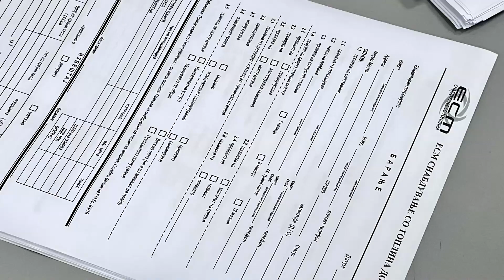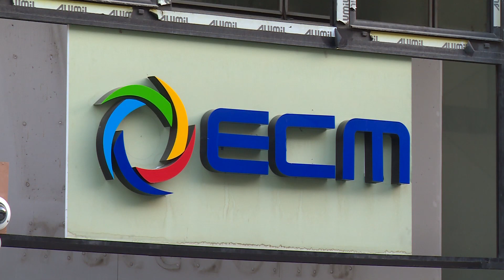Mицкоски: Понудата на швајцарската фирма е двојно пониска од договорите за октомври на „ЕСМ“